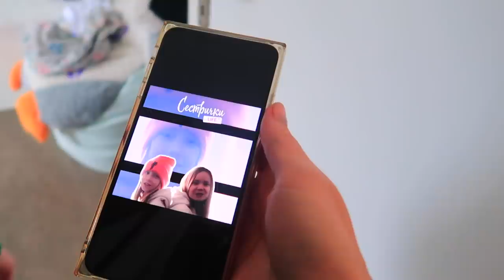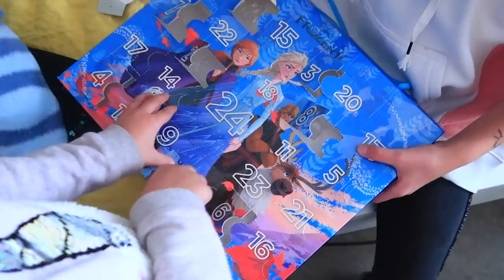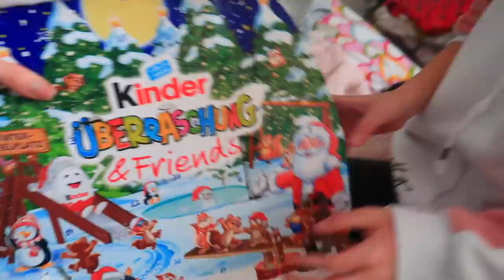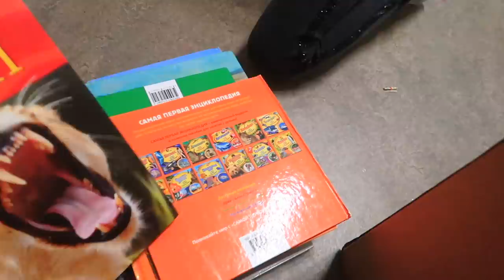ВЛОГ 9 / Почему мы БОИМСЯ идти в Новую ШКОЛУ / Выкинули все слаймы